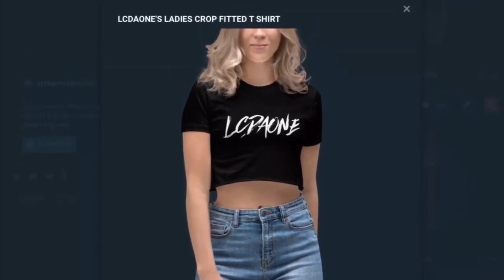REACTION TO SPENCER PUMPELLY CRASH 2023 XFINITY RACE CHICAGO